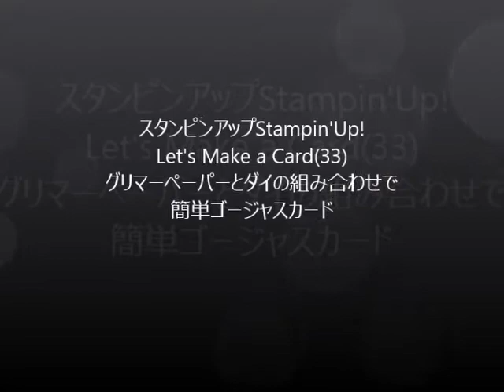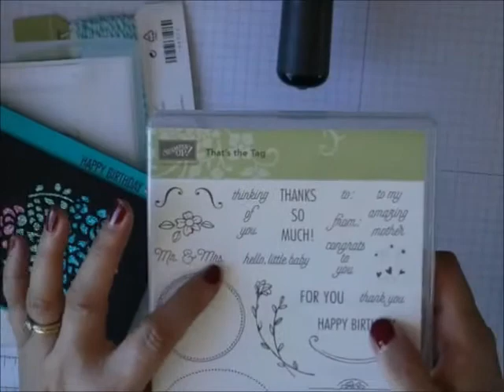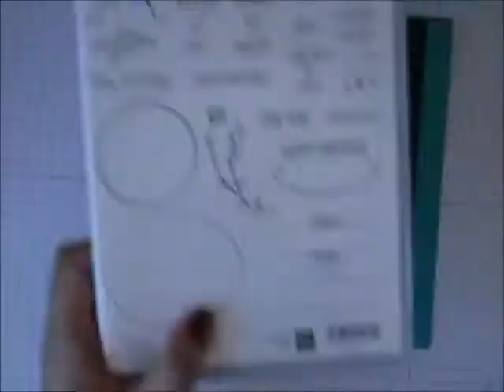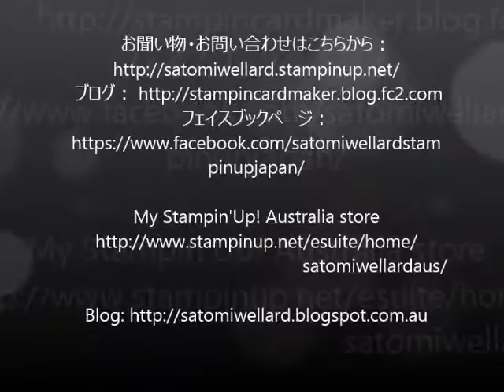スタンピンアップStampin'Up! Let's Make a Card (33)グリマーパーパーとダイで簡単ゴージャスカード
2017年2月21日からスタートの新セラブレーションアイテムの一つ、アソーテッドグリマーペーパースタックとウィンドーボックスダイを使って簡単ですが、ゴージャスなカードの作り方をご紹介しています。

Hello everyone! My name is Satomi Wellard and I'm an Independent Stampin'Up! Demonstrator in Australia and Japan.
In this video I'm showing how to make a quick and easy card with Assorted Glimmer Paper Stack and Windowbox Dies.